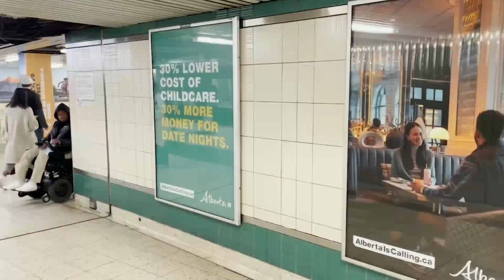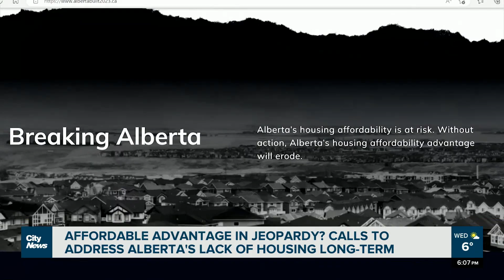Keeping Alberta affordable: calls to address housing shortage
Alberta is calling, but will there be enough houses? A new economic outlook from the Business Council of Alberta shows long-term concerns about housing affordability.